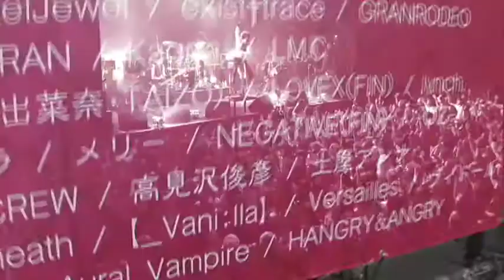Visual-kei DVD MAGAZINE Vol.4 trailer.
With our magazine as the main contributing factor, the worlds largest visual-kei event  V-ROCK FESTIVAL  took place over two days from October 24th to October 25th 2009 in Chibas Makuhari Messe, utilizing three of their halls. From over fifty artists that took part in the festival, weve picked the very best of the up-and-coming acts to include on this DVD.All 14 artists explosive live performances are on the DVD, as well as interviews and details of the festival itself, making for over 90 minutes of must-see footage of the event.